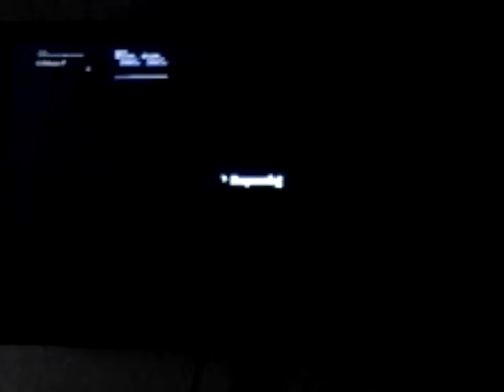Fortnite live event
Drum gun is back